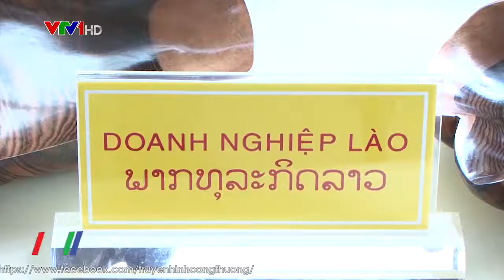Tăng cường giao thương Việt Nam – Lào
Việt Nam và Lào là hai nước láng giềng có chung đường biên giới trên bộ dài 2.067 km chạy qua 10 tỉnh của Việt Nam và 10 tỉnh của Lào. Tính đến nay, trên toàn tuyến biên giới Việt – Lào đã mở 38 cửa khẩu, lối mở biên giới, trong đó bao gồm 7 cửa khẩu quốc tế, 9 cửa khẩu song phương, 17 cửa khẩu phụ, 5 lối mở biên giới. Bên cạnh đó còn có nhiều đường mòn, lối mở, chợ biên giới phục vụ cho giao thương của doanh nghiệp và cư dân khu vực biên giới hai nước…